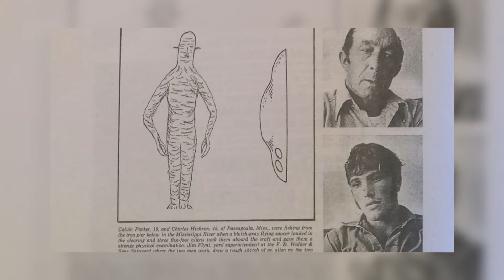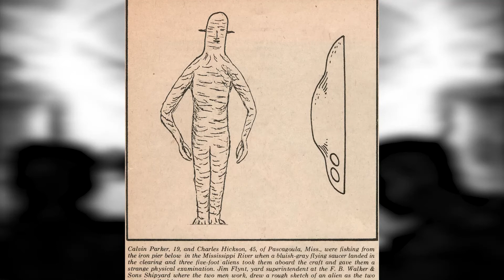មកស្គាល់បុគ្គលពីររូប ធ្លាប់ត្រូវបានមនុស្សភពផ្កាយចាប់ខ្លួនកាលពី ៤៨ឆ្នាំមុន